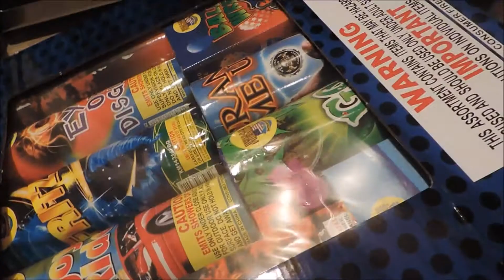FIREWORKS AND A TATTOO!?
7-3-15 Went and got fireworks and got a tattoo of a Pineapple! Thumbs up and drop a comment! :D
•My Links•
Google +: David Carachure
Vine: likeasomebod33

•Still Reading?•
Have a great fourth of July Weekend!